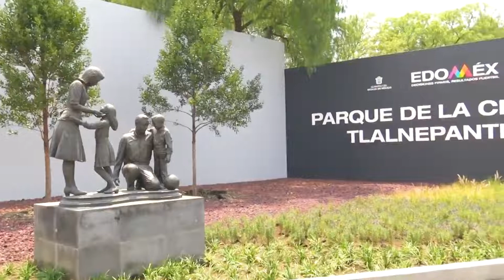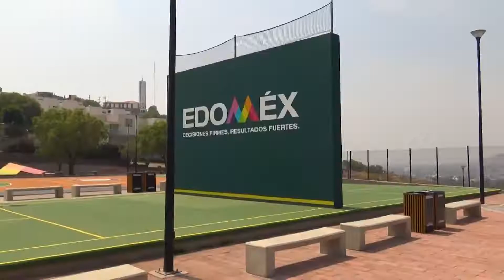Tlalnepantla con Parque de la Ciencia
Tony Rodríguez agradece al gobernador @AlfredoDelMazoMx la construcción del Parque de la Ciencia que beneficiará a 600 mil tlalnepantlenses